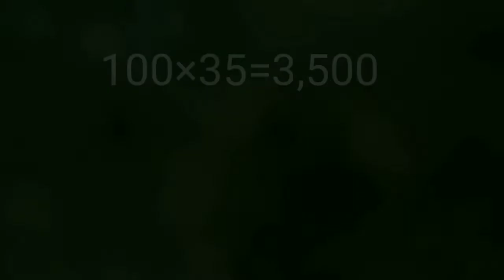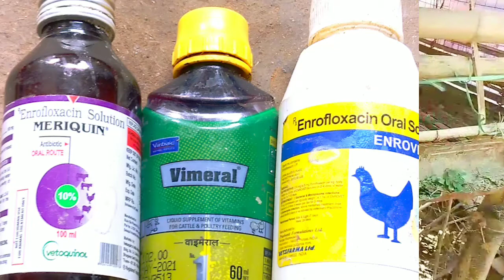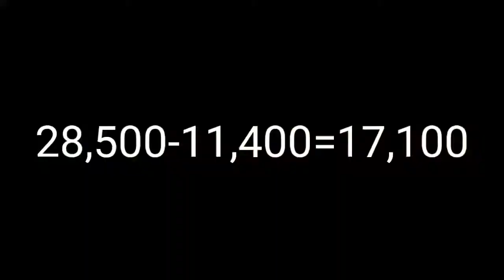দেশি মুরগি পালন V/S বয়লার মুরগি পালন।Domestic Poultry V / S Boiler Poultry.desi murgi palan.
নমস্কার বন্ধুরা গ্রামীন ফার্ম ইউটিউব চ্যানেলের নতুন ভিডিও তে তোমাদের সবাইকে স্বাগতম এই ভিডিওর মধ্যে পোল্ট্রি মুরগি পালন এবং দেশি মুরগি পালন সম্বন্ধে আলোচনা করা হয়েছে একটি আনুমানিক ধারণা দেয়া হয়েছে আশাকরি এই ভিডিওটি থেকে কিছু না কিছু অবশ্যই শিখতে পারবে ভিডিওটি ভালো লাগলে লাইক করে দিও চ্যানেলে নতুন হলে চ্যানেলটিকে সাবস্ক্রাইব করে দিও ধন্যবাদ।

He,i'm Biplab Sardar. I'm a full Time YouTuber. Here, in This Chennel I'II Guide You To Become A Content Creator. Wellcome to my YouTube channel Gramin Farm . And Please LIKE, COMENT, this video.